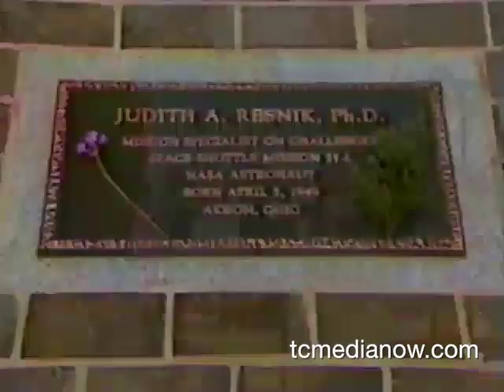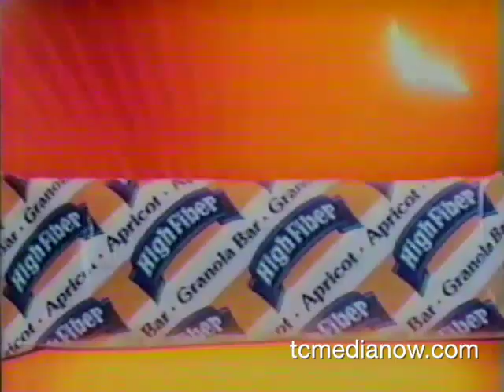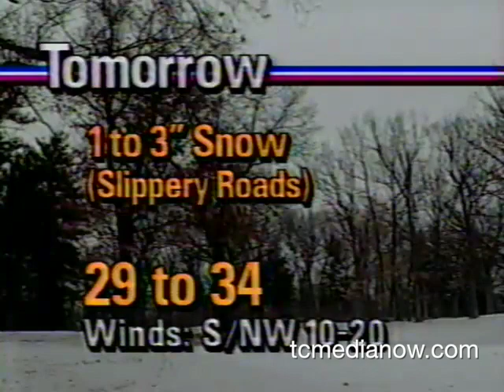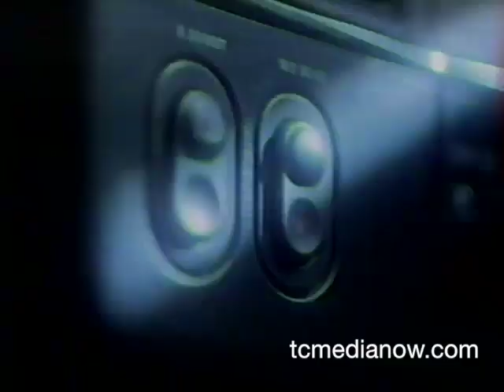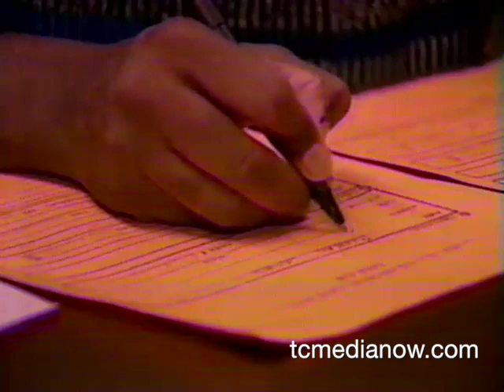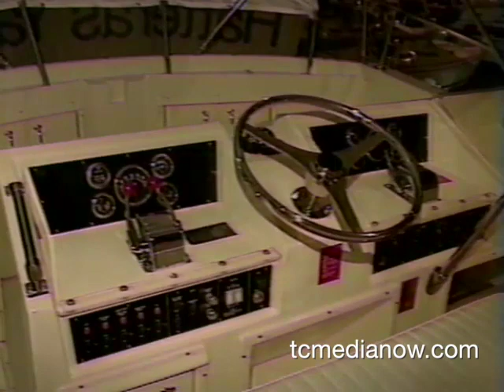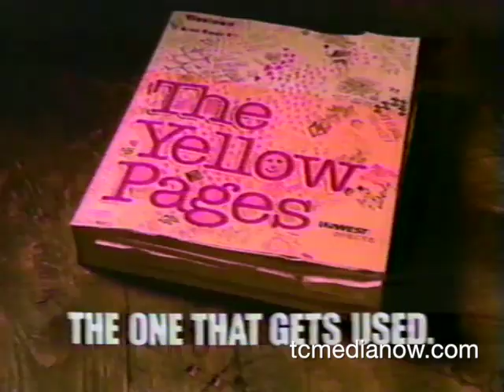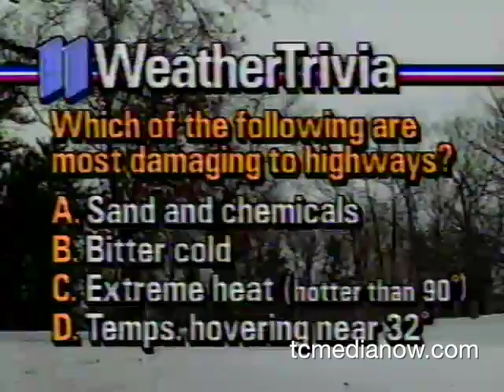KARE January 28, 1987 5pm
One year anniversary of the Challenger tragedy
Live Ice Desk from Rice Park
Ice Sculptures